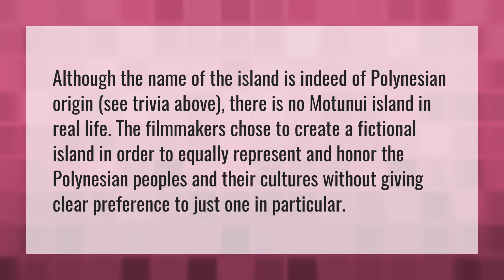Is motunui a real island?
Bionic • Is motunui a real island?